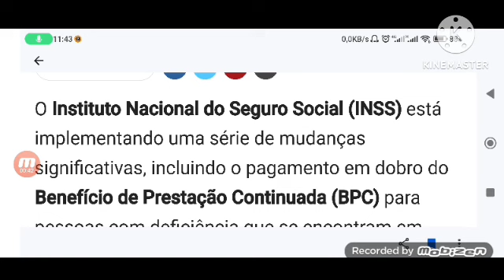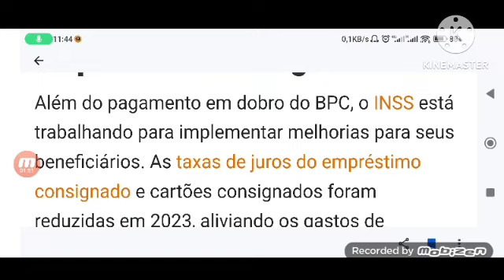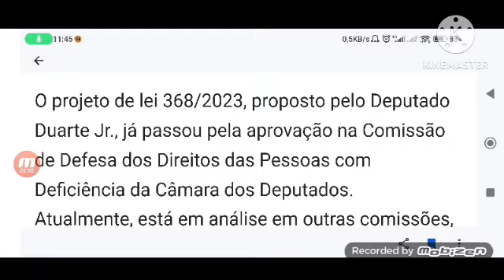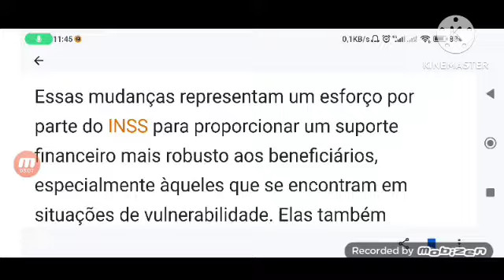SALÁRIO EM DOBRO R$2.640,00 PARA GRUPO DO BPC LOAS ESSE MÊS VEJA COMO RECEBER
O Instituto Nacional do Seguro Social (INSS) está implementando uma série de mudanças significativas, incluindo o pagamento em dobro do Benefício de Prestação Continuada (BPC) para pessoas com deficiência que se encontram em situações de ausência de seus pais, seja devido a falecimento ou destituição do poder familiar. Essa medida tem como objetivo fornecer apoio financeiro adicional em momentos desafiadores

O projeto de lei 368/2023, proposto pelo Deputado Duarte Jr., já passou pela aprovação na Comissão de Defesa dos Direitos das Pessoas com Deficiência da Câmara dos Deputados. Atualmente, está em análise em outras comissões, o que representa um passo importante em direção a uma sociedade mais inclusiva e solidária.

Taxas de Juros Reduzidas para Empréstimos Consignados
Além do pagamento em dobro do BPC, o INSS está trabalhando para implementar melhorias para seus beneficiários. As taxas de juros do empréstimo consignado e cartões consignados foram reduzidas em 2023, aliviando os gastos de aposentados e pensionistas. A taxa de juros para empréstimos diminuiu de 1,97% para 1,91%, enquanto a taxa de juros para cartão de crédito consignado caiu de 2,89% para 2,83%.

Essas mudanças representam um esforço por parte do INSS para proporcionar um suporte financeiro mais robusto aos beneficiários, especialmente àqueles que se encontram em situações de vulnerabilidade. Elas também refletem a busca por políticas mais inclusivas e acessíveis para todos os cidadãos.

Projeto de Lei para Mais Flexibilidade:
Um projeto de lei, apresentado pela Deputada Maria do Rosário, busca oferecer mais flexibilidade na margem consignável, permitindo que os beneficiários escolham como desejam utilizar os 5% destinados ao cartão de crédito consignado. Embora o projeto ainda precise passar por várias etapas, representa uma oportunidade promissora para os segurados do INSS.